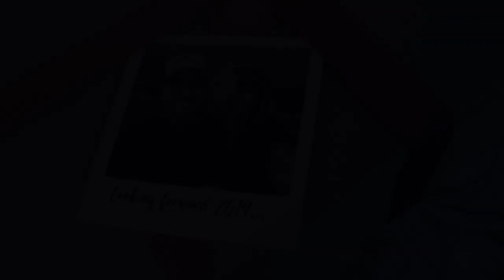Merry Christmas and Happy New Year from Time Records